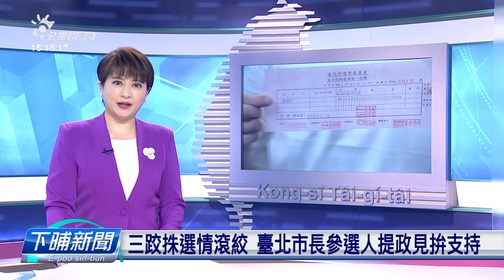三強選情升溫 臺北市長參選人提政見拚支持 | 每日新聞的部分 | 台語台新聞 | 20220901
代表國民黨參選台北市長的蔣萬安，今仔日(9/1)到選委會完成登記，目前市長選戰三跤㧣各方攏完成登記矣。無黨籍黃珊珊是佇大巨蛋對面的競選總部，提出伊的第一場政見發表會。民進黨陳時中出席社福活動，針對對手批評伊的政見是咧掖錢，提出反駁。

文字記者：郭柏均、張育睿／攝影記者：謝季潾、莊沛文